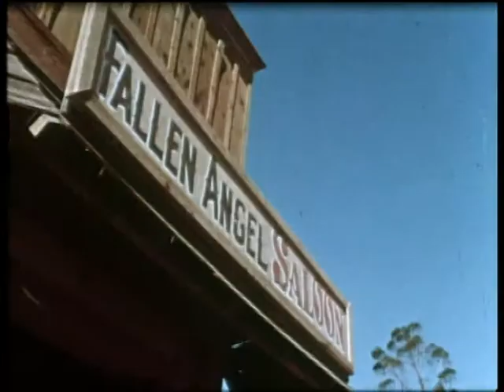Wild Gals Of The West | Saloon Scene | Russ Meyer